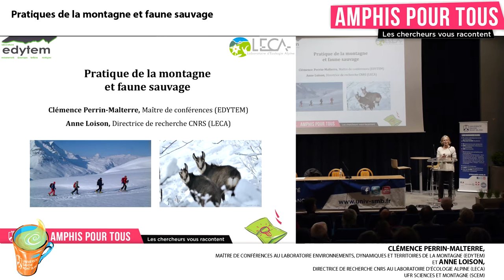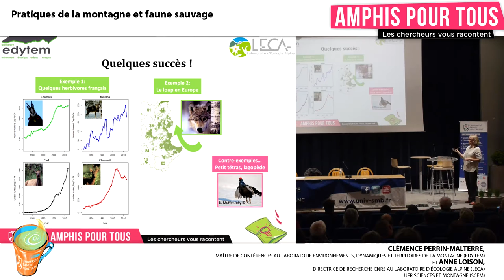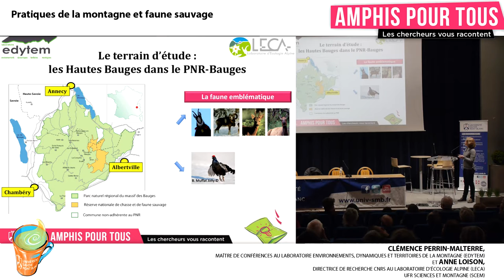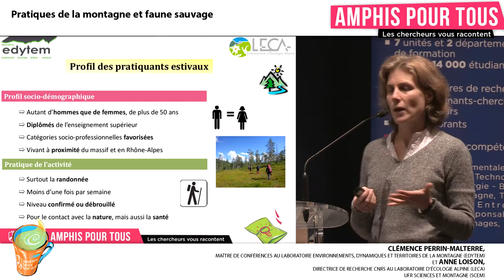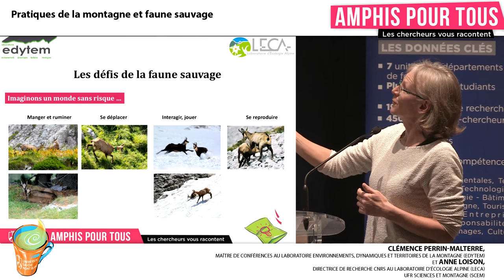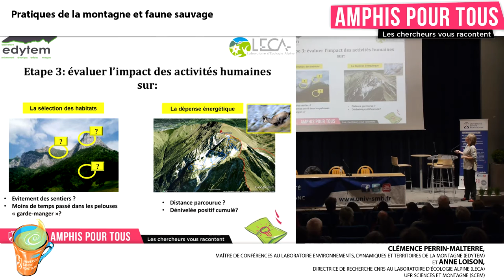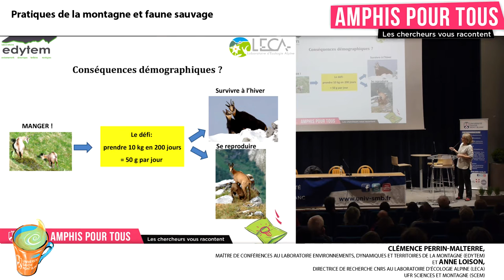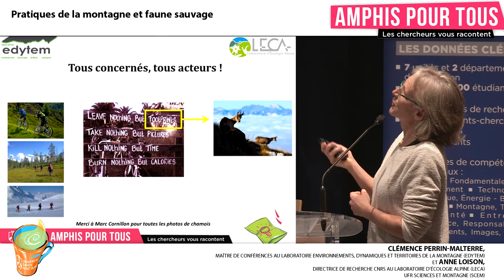Amphis Pour Tous : Pratiques de la montagne et faune sauvage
Par Clémence PERRIN-MALTERRE, Maître de conférence au Laboratoire Environnements, Dynamiques et Territoires de la Montagne (EDYTEM) et Anne LOISON, Directrice de recherche CNRS au Laboratoire d’Écologie Alpine (LECA).

Dans les territoires de montagne non aménagés, les sports outdoor (randonnée, ski, raquettes) se développent et se diversifient. Les motivations des pratiquants pour parcourir le milieu naturel sont plurielles, allant de la contemplation des paysages à la performance sportive. Cependant, la présence humaine peut avoir des effets négatifs sur les populations animales qui occupent ces espaces. Pour comprendre ces effets, il est nécessaire d’étudier à la fois les comportements des pratiquants de sports de nature et les réponses comportementales des animaux à la présence humaine.

Du point de vue des pratiquants, quel est le pouvoir d’attraction de la faune sauvage ? Quelle connaissance ont-ils et quels comportements adoptent-ils face aux animaux ? En retour, la présence humaine impacte-t-elle le comportement des animaux uniquement sur le court terme ? Les animaux réagissent-ils différemment en fonction des activités pratiquées ? Peuvent-ils s’habituer ?

Cette conférence s’appuiera sur l’exemple d’une recherche effectuée sur les chamois dans le Massif des Bauges.

Conférence filmée le 15 novembre 2016.